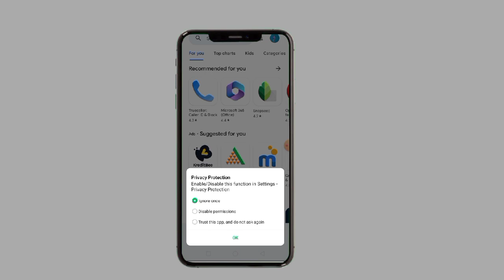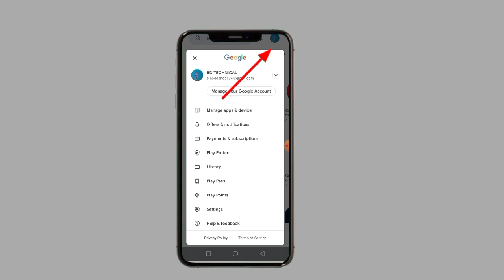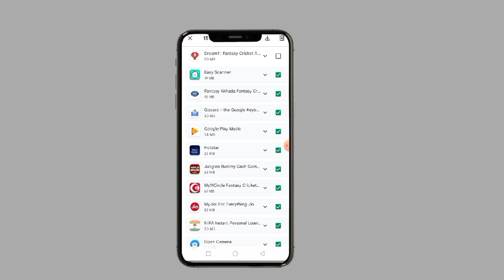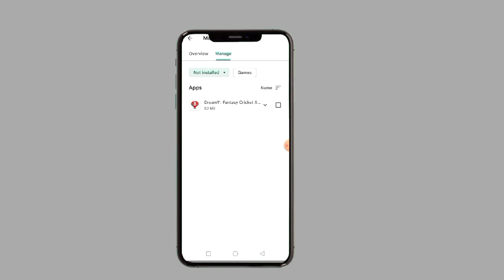How to Delete Google Play Store Library !! Google Play store library Delete kaise kare!!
Hi friends namaskar ap sa bhi ka
  Is channel main technical video

Google Play store library delete kaise kare

Google Play store library delete all

Google play store library delete